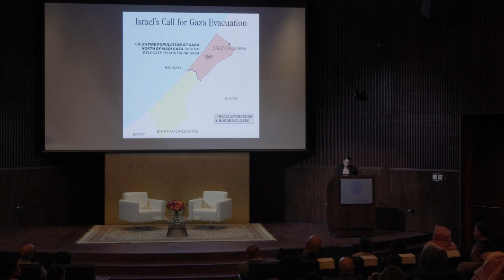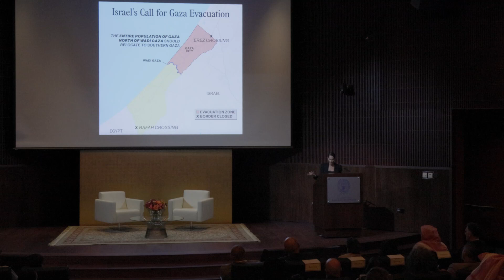The Potential and Limits of International Law in Achieving Accountability in Gaza by Noura Erakat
Professor Noura Erakat offered a public talk on “The Potential and Limits of International Law in Achieving Accountability in Gaza,”. The talk was moderated by Professor Noha Aboueldahab.

Noura Erakat is a human rights attorney and associate professor in the Department of Africana Studies and the Program in Criminal Justice at Rutgers University. She served as legal counsel to the U.S. House of Representatives and as a legal advocate for Palestinian refugee rights at the United Nations. She is the author of Justice for Some: Law As Politics in the Question of Palestine. Noura is a frequent commentator, with recent appearances on CBS News, CNN, Fox News, and NPR, among others, and her writings have been widely published in the national media and in academic journals.